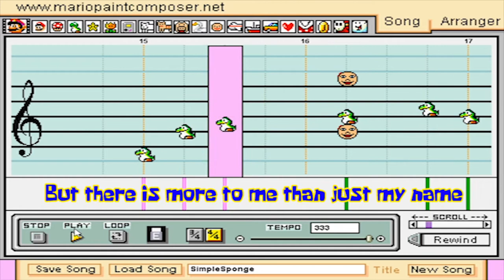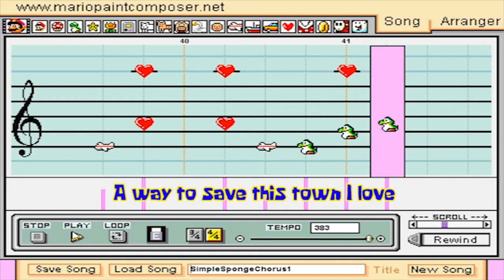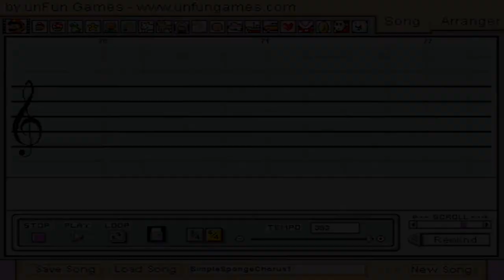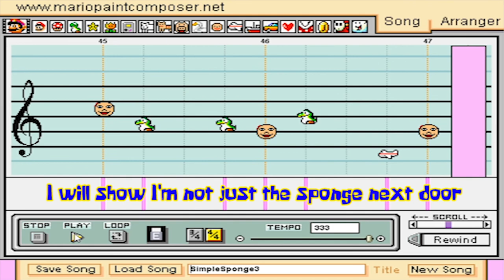Ethan Slater's Cover Of Simple Sponge (By Brendon Urie) On Mario Paint Composer (WITH VOCALS)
CHECK OUT ETHAN SLATER'S NEW EP "LIFE IS WEIRD" ANYWHERE YOU STREAM MUSIC! ALL PROCEEDS GO TOWARDS PROTECT NATIVE ELDERS AND THE NATIONAL BAIL FUND!

I've been on a bit of an Ethan Slater kick as of late, listening to this song and the songs from his EPs, "Wanderer" and the newly released "Life Is Weird" (see above ;D). Being a HUGE fan of the SpongeBob Musical, the live acoustic version of "Simple Sponge" is one I listen to quite often, then listening to it one day I thought to myself, "Say, I'm decent enough at Mario Paint, and this song seems easy enough to transpose onto there with my skill level, so let's give it a shot and see what comes of it!" And lo and behold, here's what came of it! Hope you enjoy it!

"Simple Sponge" was originally written for the SpongeBob Musical by Brendon Urie of Panic! At The Disco, and performed by Ethan Slater, who played the lead role of SpongeBob SquarePants in the titular musical, and he pours so much joy and emotion into his performance on the show, and just as well in this acoustic version! So as this is based off of the acoustic version, I tried my best to make it sound as close to that version as possible, as the musical version is a little much for someone of my skill level at Mario Paint to handle. :P.

A lot of the trickiness, yet fun of it all for making this one was getting the timing just right, not to mention matching the tempos of each sheet up with the actual song. Probably the toughest part though was the bridge, trying to identify the exact notes of the guitar and figuring out which ones would sound right while also trying to make it my own lil rendition of it at the same time, while not deviating too far from the real sound of it.

That said, choosing the notes for the strings for this one was tough at first too; given that it's on guitar it'd make sense to choose a soundfont befitting of that style, right? Wrong, because I couldn't find a halfway decent soundfont that I wanted for this and I was in the mood for something other that the "Real" soundfont that I've been using for these videos thus far, as good as it is. Either way, as loud as that face note can be, it all seemed to work out in the end, and admittedly it grew on me as I kept listening back to it; provides that "original" sort of flair to the song, ya know?

Also, side note: I GOT MY SPONGEBOB BFBB REHYDRATED F.U.N. EDITION TODAY! So this upload is how I'm celebrating ^_^!